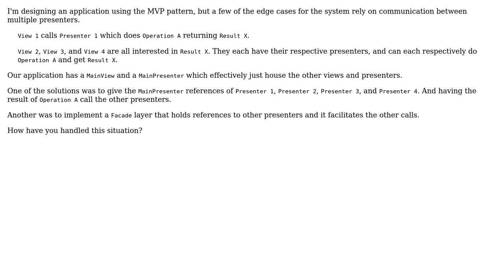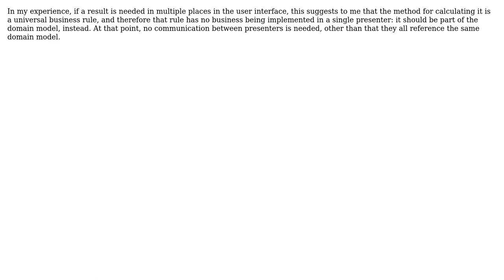Software Engineering: Communication between Multiple Presenters in MVP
With thanks & praise to God, and with thanks to the many people who have made this project possible! You are responsible for your own actions.